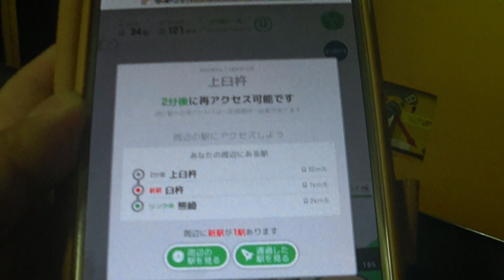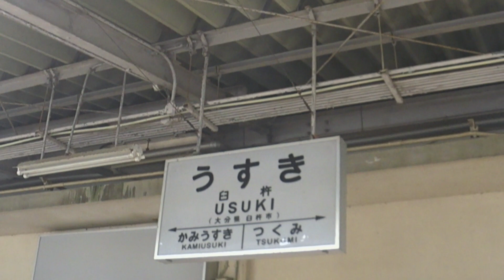日豊本線下り展望 臼杵駅到着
駅メモチェックイン中  臼杵駅到着